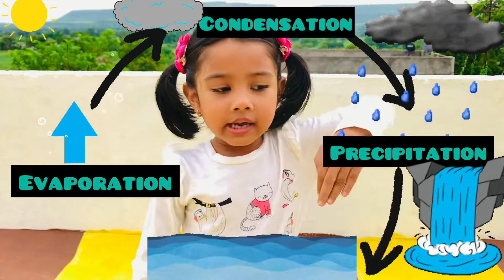Water Cycle for kids || water cycle Rhyme for pre primary kids || by Ananya Wadekar